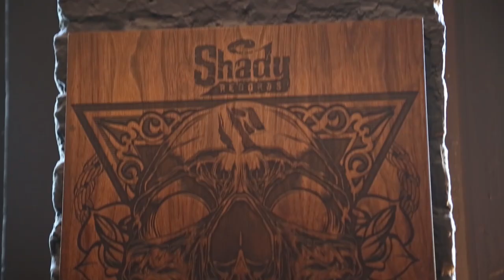Slaughterhouse Rules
Slaughterhouse speaks on Hip-Hop's lyrical spirit and compare the mainstream to the underground.